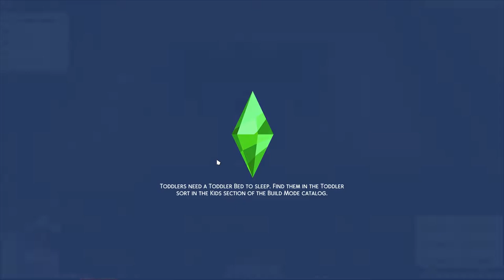We Get Kicked Out From Our Dinner Party! - Family Dynamics S1E19